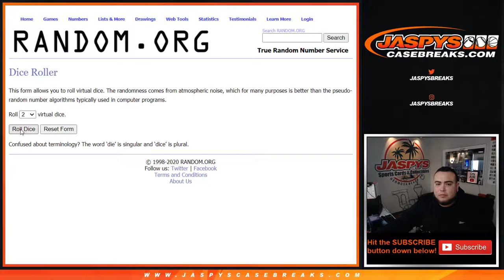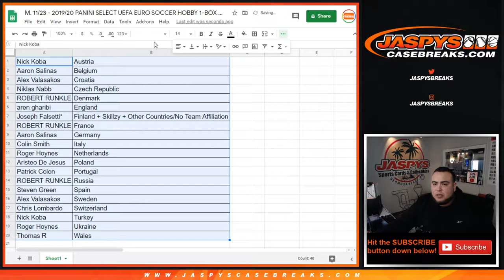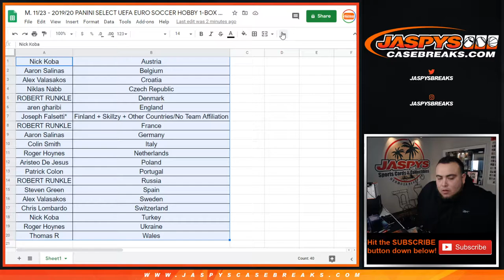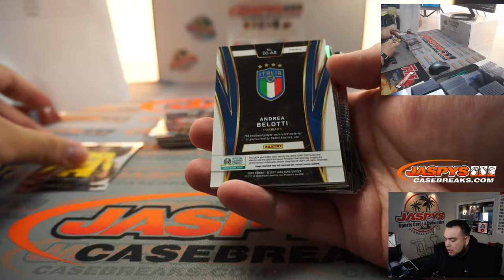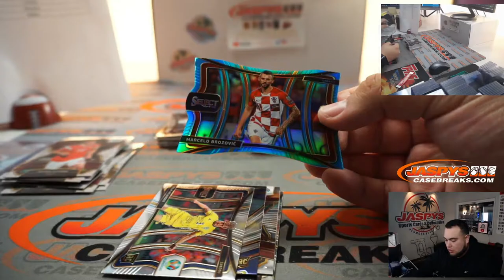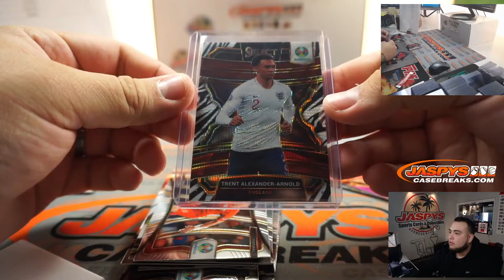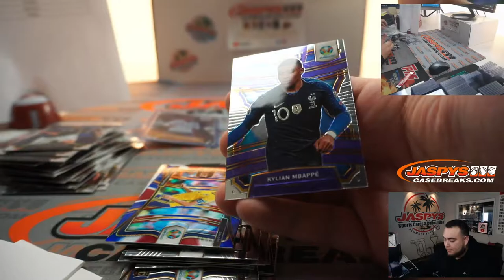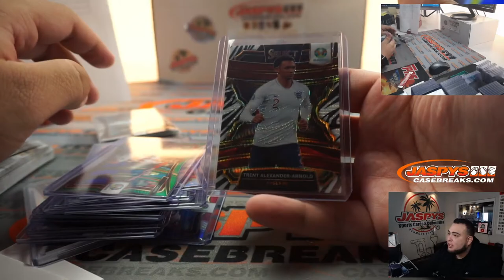M. 11/23 - 2019/20 PANINI SELECT UEFA EURO SOCCER HOBBY 1-BOX BREAK #27 *RANDOM COUNTRY*